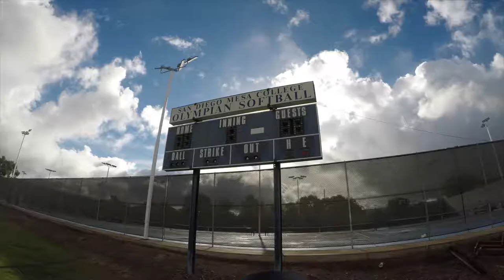Photo Walk 1: Thanksgiving at Mesa Community College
WARNING! I took a ton of portrait photos soooo be prepared for some head tilting!

This is the first episode of my new Photo Walk Series!  Join me as well as other special guests (today Taylor) as we explore and take photos!  This photo walk took place at San Diego Mesa Community College the morning of Thanksgiving.  Follow Taylor and me and see how we compose our pictures!

Intro 0:00-1:47
Photo Walk 1:47-4:59
Words of Encouragement 4:59-6:08